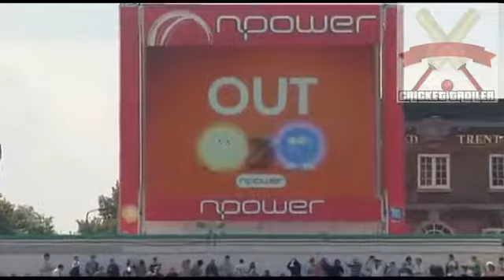Top 10 Bowlers With Most Wickets in Cricket History Ever Part 2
Top 5 Bowlers With Most Wickets in Cricket History Ever Part 2